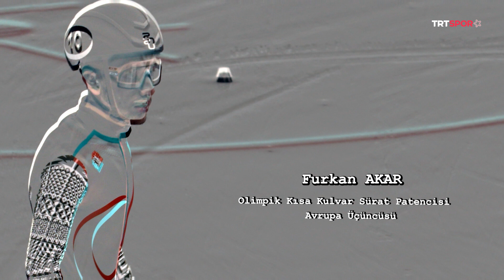⛸️ Furkan Akar & Muhammed Bozdağ - Kısa Kulvar Sürat Pateni | Gönlümdeki Aslan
TRT SPOR Yıldız'da yayınlanan Gönlümdeki Aslan programında bu hafta; milli buz patenciler Furkan Akar ve Muhammed Bozdağ'ı konuk ediyoruz.